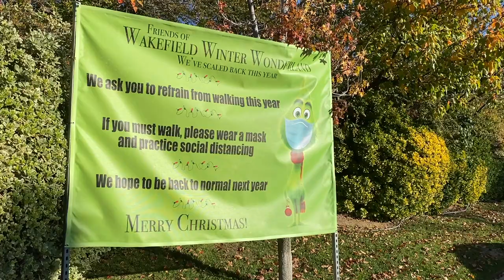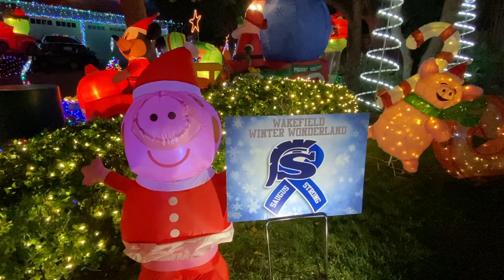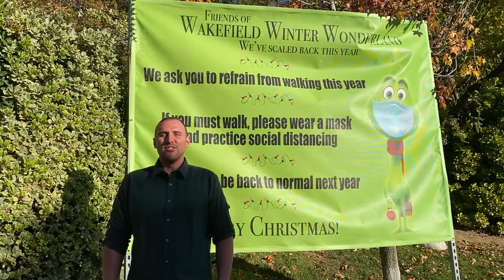Wakefield Winter Wonderland 2020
Like many things in our lives right now, Wakefield Winter Wonderland will be a little different this year. Here is Anthony Nubile with the story.